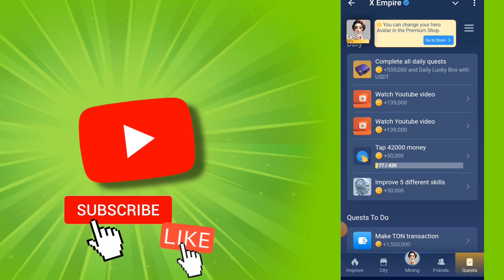X empire today riddle of the day || 7 September riddle code - X Empire all code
About Video:-
In this video, we are sharing the X Empire riddle code for 7th September. Watch this video to get all the X Empire riddles and their codes.